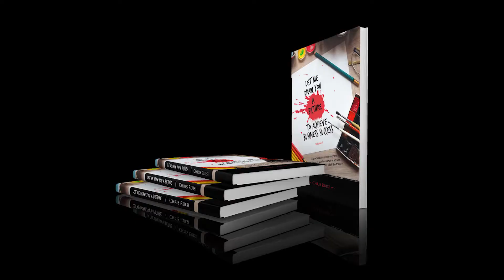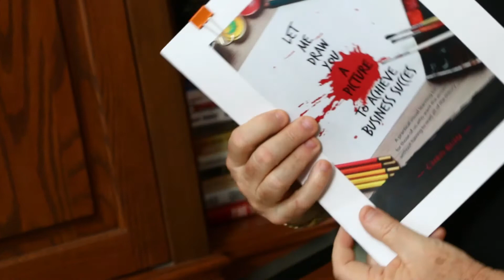Let Me Draw You a Picture by Chris Ruisi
“Let Me Draw You a Picture” is a learning and reference tool. Its purpose is to provide the reader with a one page “picture” of a solution to an everyday important issue faced by many of us in the course of “doing business.” The saying, “A picture is worth a thousand words,” was one of the motivating factors behind the creation of this tool.

The “pictures” are practical and relevant since they have all been developed from either my own career experiences or from my work with my coaching clients helping them to find the right solutions to their daily business challenges.They are concise and offer an efficient way to communicate an idea, process or solution.

The book has been designed to be an ongoing valuable learning and reference tool for business leaders, entrepreneurs, CEOs and C-Suite executives who all work in a world where speed is a critical element to achieve a competitive advantage leading to success. The book has also been designed to serve as a quick reference tool.

Chris Ruisi is a nationally recognized executive coach, leadership coach, leadership expert, professional speaker, and author who challenges business leaders to Step Up and Play Big. Drawing on his 35+ years as a senior level executive on the corporate front lines, Chris helps his clients discover how to discover and use the full measure of their capabilities.